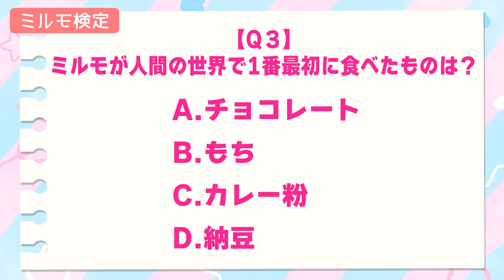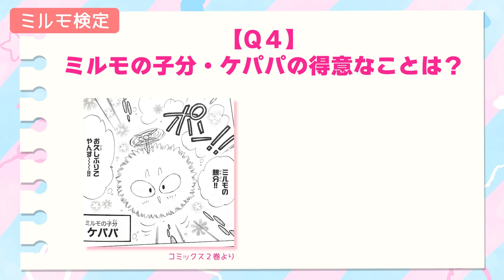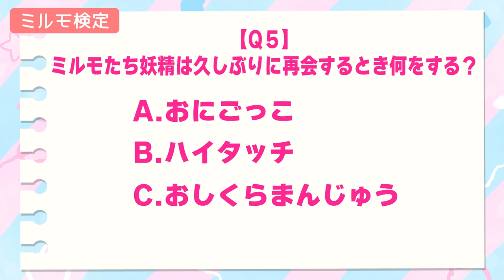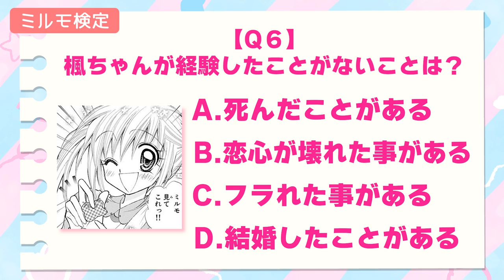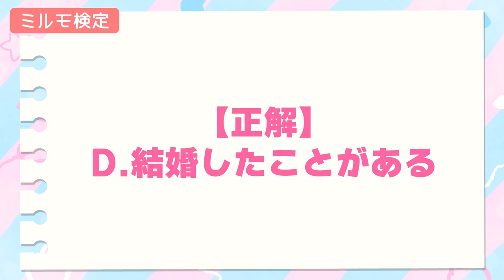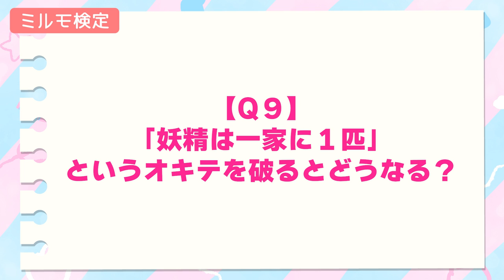【ミルモ検定】みんなは何問わかるかな？👀【ミルモでポン！】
篠塚ひろむ先生の大ヒット作品「ミルモでポン！」の検定に挑戦したよ！
全部で10問、みんなは何問わかるかな？ぜひ挑戦してみてね✨

「ミルモでポン！」の第1話はちゃおコミで公開中📚

舞台でミルモたちを演じてくれた ≒JOYのみなさんが出演してくれた動画もあわせてチェックしてね🎬

篠塚ひろむ先生最新作「ケモっちびより」は、ちゃお本誌で大人気れんさい中だよ♪